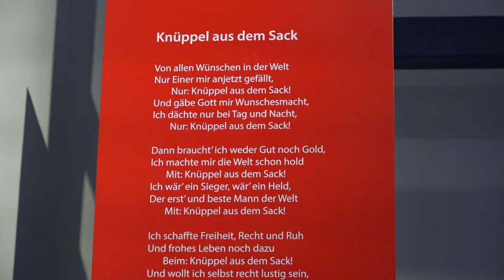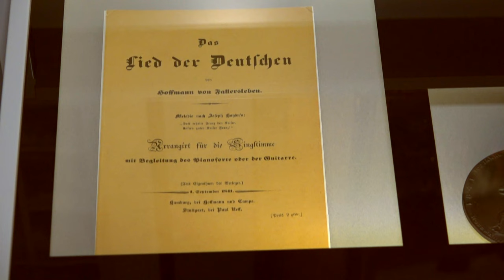175 Jahre "Das Lied der Deutschen" von Hoffmann von Fallersleben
Vor 175 Jahren schrieb Hoffmann von Fallersleben "Das Lied der Deutschen", dessen dritte Strophe heute der Text unserer Nationalhymne ist.
In unserem kurzen Video werden das Leben Hoffmanns, seine Beweggründe und die Hintergründe zur Entstehung des Liedes genauer vorgestellt.
Weitere Informationen zu Hoffmann, Veranstaltungen und dem Hoffmann-von-Fallersleben sind hier zu finden